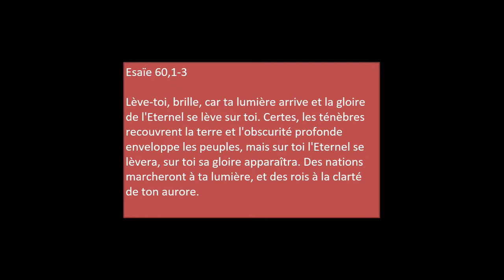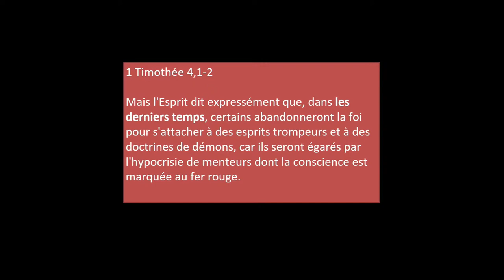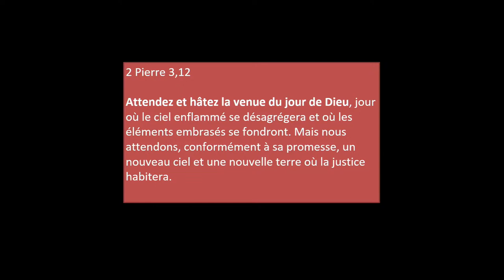Sommes-nous au temps de la fin ?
Culte du 17 juillet 2022 avec Olivier Favre